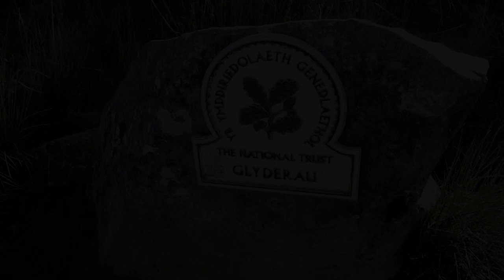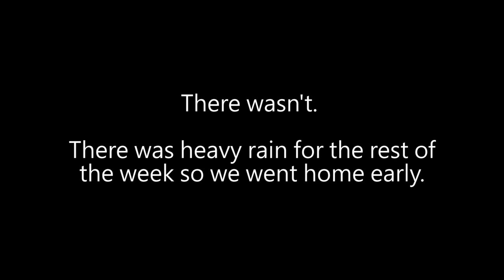Landscape Photography Struggle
In my most challenging Landscape Photography video I travel to Llyn Idwal, Snowdonia to photograph the landscape at sunset. I have had many successful landscape photography sessions at Llyn Idwal but I really struggled for motivation and inspiration this time. The light was both flat and harsh and I struggled to make any images. Rather than failing I try harder and manage to get 3 acceptable landscapes photographs as well as having a lovely walk in a stunning region of North Wales.

Equipment:
Canon EOS 5D mk4
Canon EF 70-300mm f4-5.6L IS USM
Manfrotto MT055CXPRO4 Carbon Fibre Tripod
Manfrotto 804RC2 Mark II 3-Way Head
Lee 100mm Filter Kit
Lee Polariser
Lee Neutral Density Graduated Soft Filter Kit
Lee Neutral Density Graduated Hard Filter Kit
Sony a6500
Rode Rodelink Mic